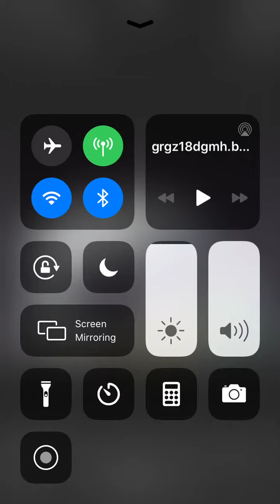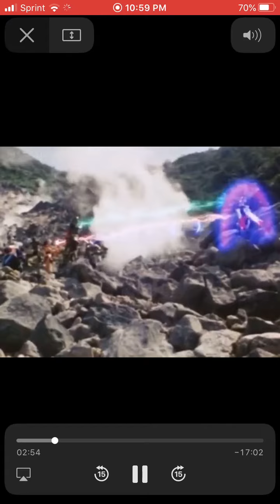General Zenobia Revealed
Kagaku Sentai Dynaman
Episode 37